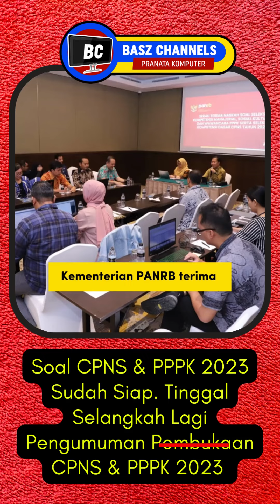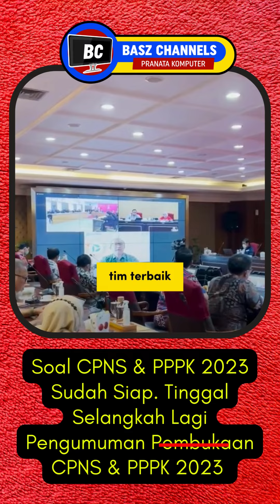Soal pppk2023 dan cpns2023 sudah siap! Kira-kira sulit nggak ya soalnya?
Soal pppk2023 dan cpns2023 sudah siap! Kira-kira sulit nggak ya soalnya? Semoga gak sesulit soal pppk2022 kemarin, biar temen-temen follower disini bisa lolos seleksi dan

Hai, perkenalkan saya Basuki Rakhmat. Selama puluhan tahun saya berprofesi sebagai Pranata Komputer di sebuah Pemerintahan Daerah. Melalui channels Youtube ini saya akan berbagi pengalaman, masalah angka kredit dupak pranata komputer, Aktualisasi Latsar CPNS, SKB pranata komputer, SKB Operator SIAK, SKB Administrator Database Kependudukan, SKB Sandiman, SKB analis Data dan Informasi.